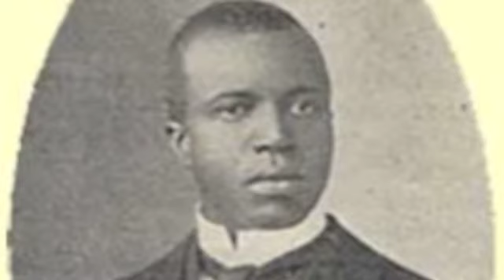Peacherine Rag-Scott Joplin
Geoffrey Stanton plays a classic Joplin rag on a 3-manual Casavant pipe organ in Plymouth, Michigan. Ragtime lives on the king of instruments.